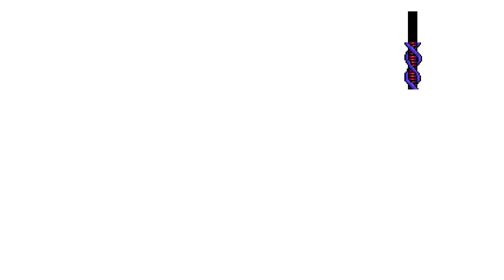Mega Man 8-Bit Deathmatch - Final Boss (Eclipse Boss!) + Ending and Credits